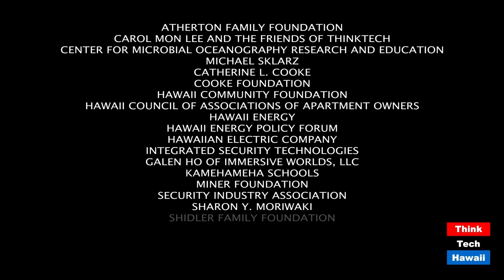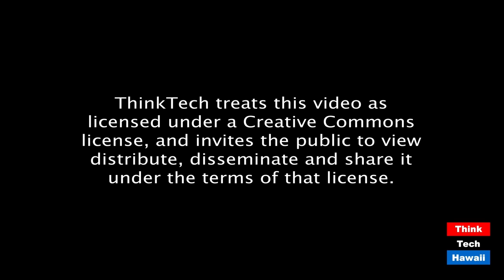Big Island Electric Vehicles Association (Hawaii: State Of Clean Energy)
We Love EVs! The host for this episode is Mitch Ewan. The guests for this episode are Noel Morin and Peter Rosegg.

Learn about the Big Island Electric Vehicle Association, its objectives, programs, membership, challenges, legislative agenda, etc.